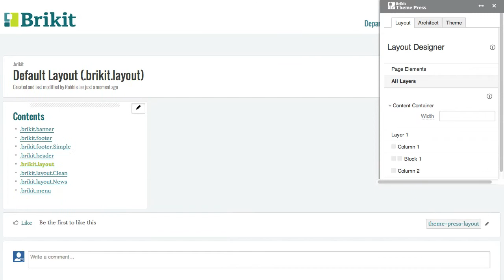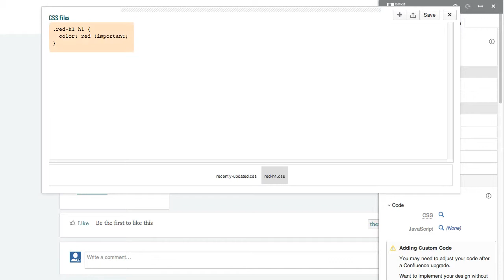Brikit Theme Press - Overview of Layout Design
Learn about the design of layout pages in Brikit Theme Press.